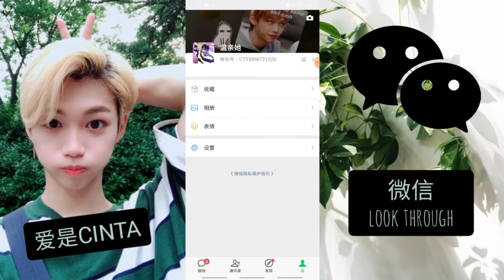微信/wechat 🍃 look through